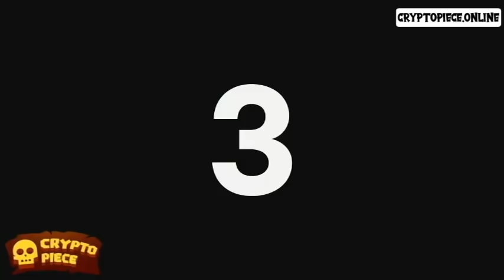Crypro Piece GameFi NFT On Blockchain - Play To Earn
CryptoPiece is a NFT game that focuses on gamers, made by gamers and for gamers. Play and Earn with CryptoPiece NOW!